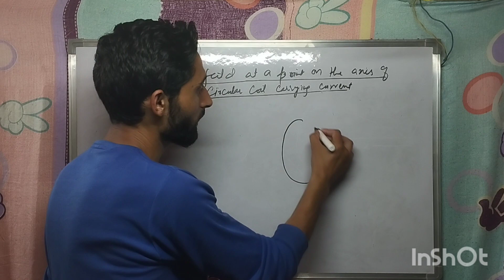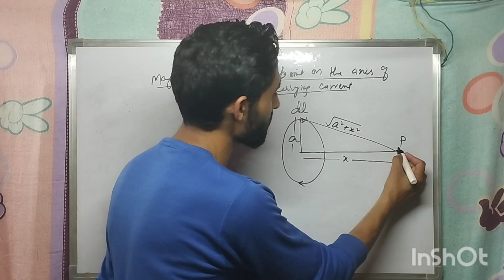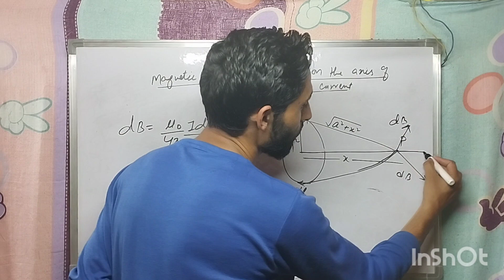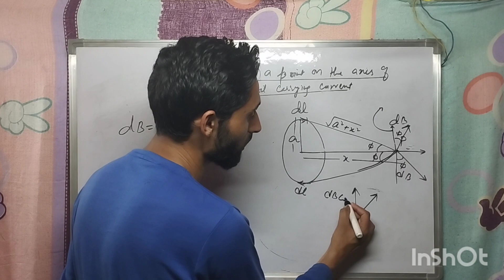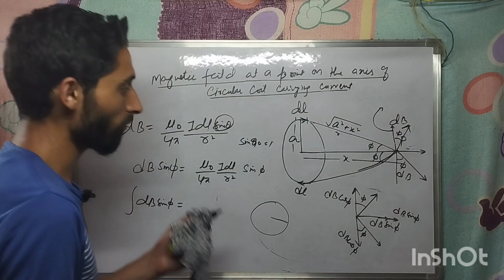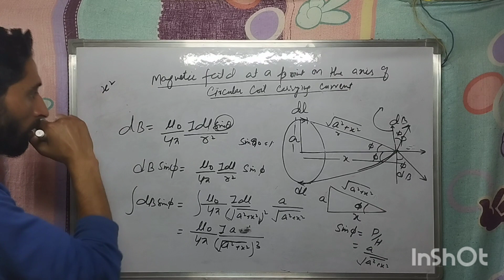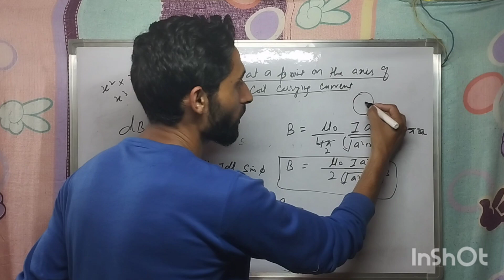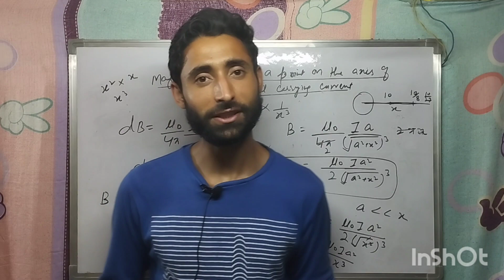magnetic field at the axis of circular coil |Application of biot savart law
in this video we discuss magnetic field at the axis of circular coil which is an application of biot savart law class 12 physics .